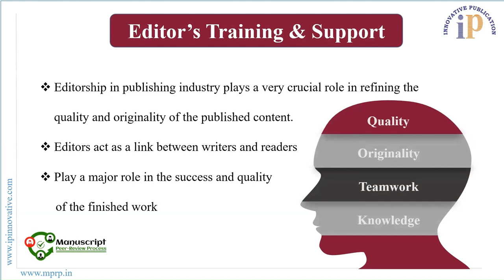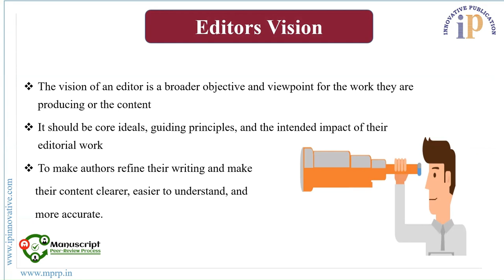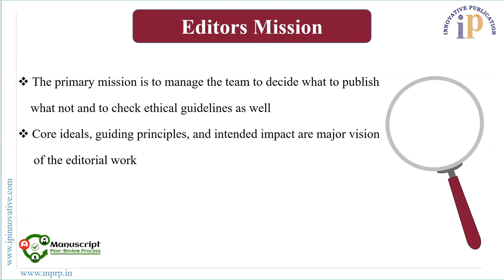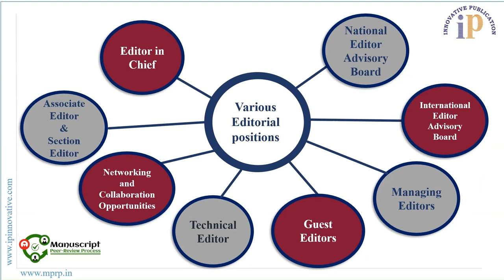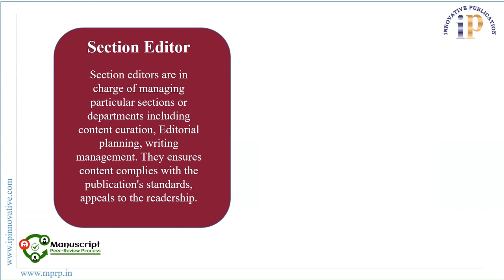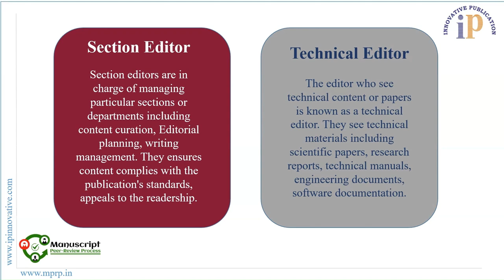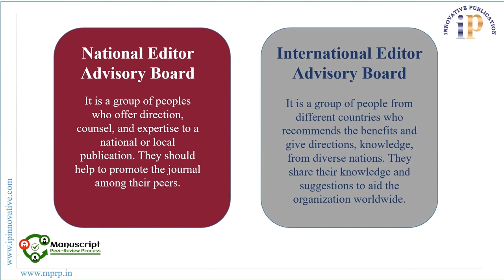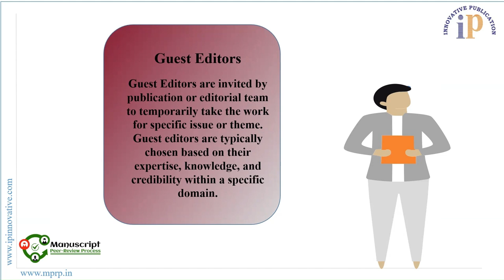Module 1: Overview of Editorship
Editorship plays a very crucial role in refining the quality and originality of the published content. There are many different kinds of editors in the publishing industry which you can see in this video.